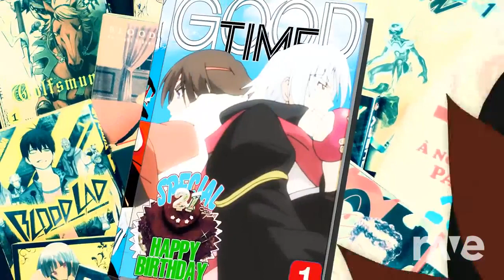It's Awlays A Good Starship Time! (Alternate version!)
This music mash up was made with Dj Rave! ALL I DID WAS GO TO DJ RAVE AND SELECT OUT THESE TWO SPECIFIC VIDEOS SO THAT DJ RAVE COULD GENERATE AND CREATE A MUSIC MASH UP IDEA FROM SCRATCH! THIS TRANSFORMS THE MUSIC MAKING IT CREATIVE AND IT'S NOT INTENDED TO INFRINGE COPYRIGHT OR BE SEEN AT STEALING! MUSIC MASH UP'S I HAVE GENERATED WITH DJ RAVE ARE MEANT TO BE FROM SCRATCH AND CREATE! I NEVER CLAIM THE MUSIC OR VIDEOS USED AS MINE UNLESS I DID USE ONE OF MY OWN VIDEO'S! This music mash up was made for one of math tutors at my college and I wanted to make her something great to celebrate all her hard work and moments she has helped me!